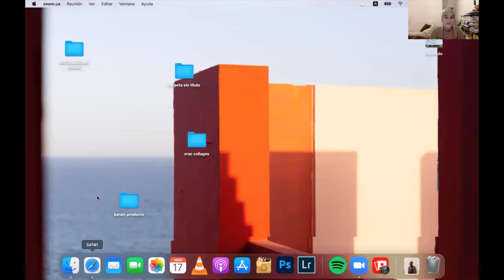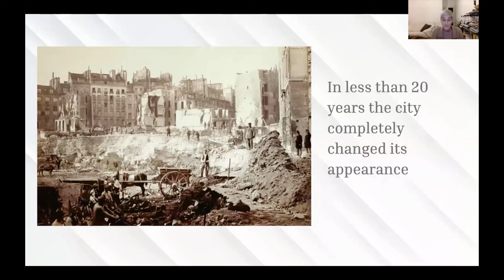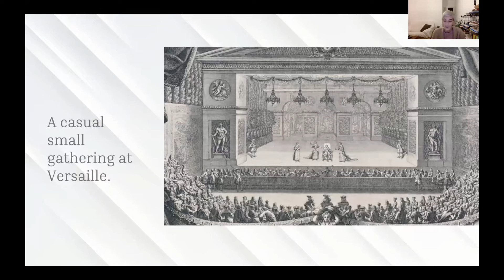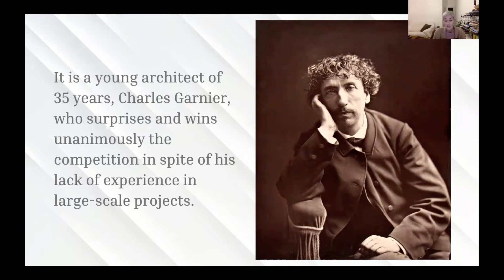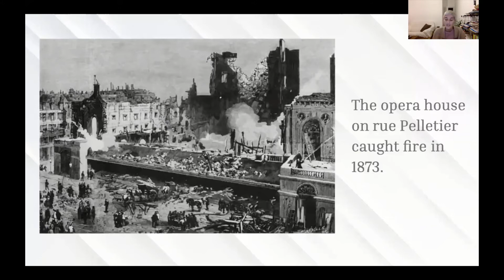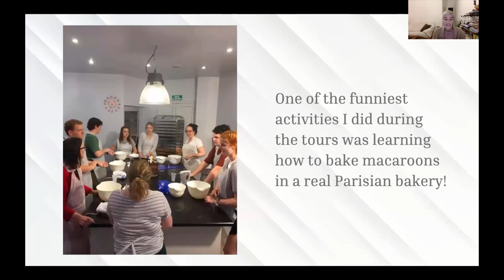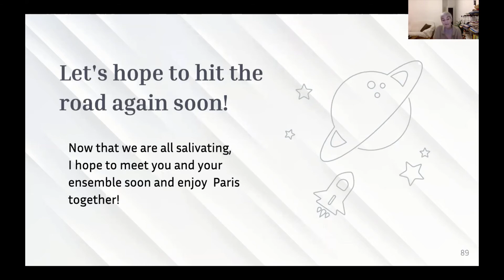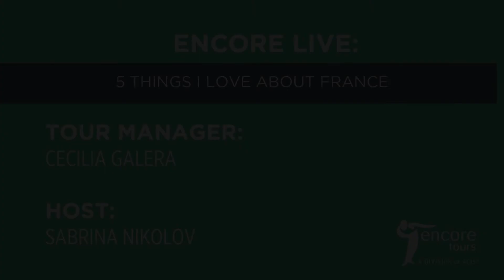Encore Live: 5 Things I Love About France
Our very own Tour Manager, Cecilia Galera, introduces us to some of the amazing sights, sounds, and scenery that make France such an incredible destination. Learn about French culinary traditions, the most significant Parisian architecture, the link between political power and artistic creation, and so much more!